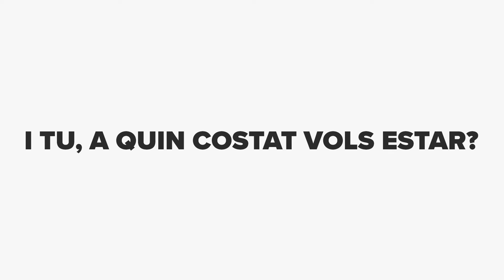Sóc la Mònica i deixo de fumar! | Episodi 3 - Juliol 2020